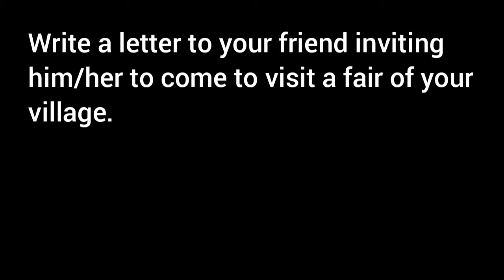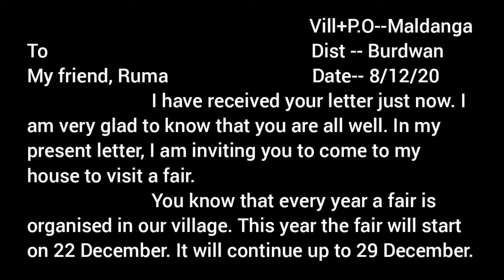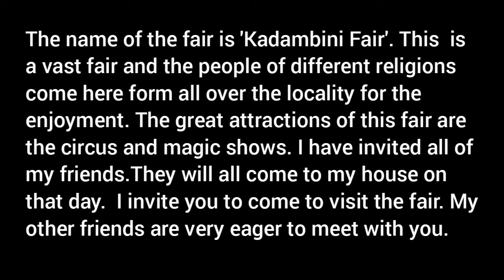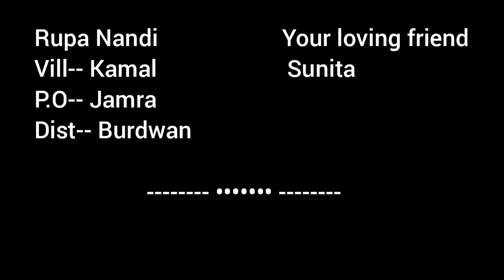Letter to friend inviting him / her to come to visit a fair / Invitation to friend for village fair